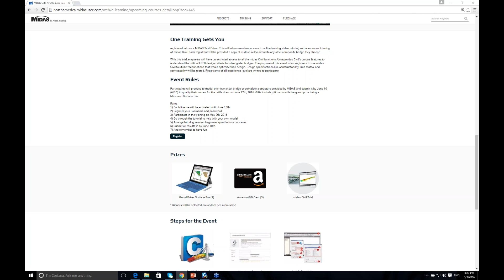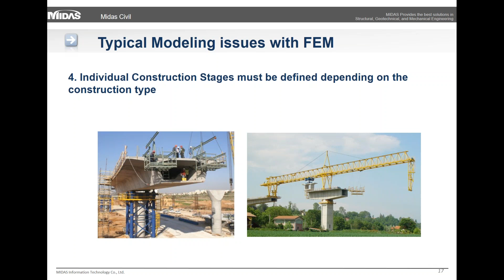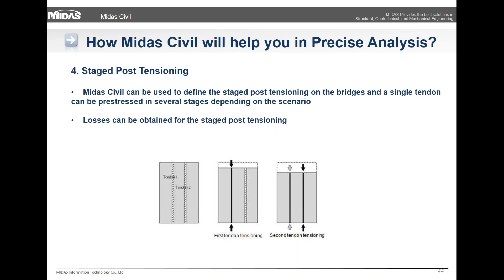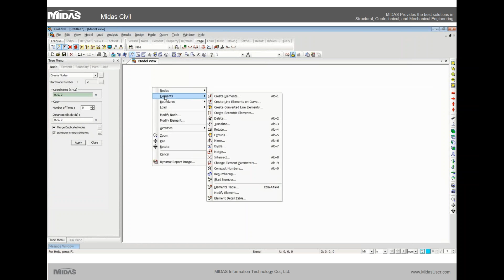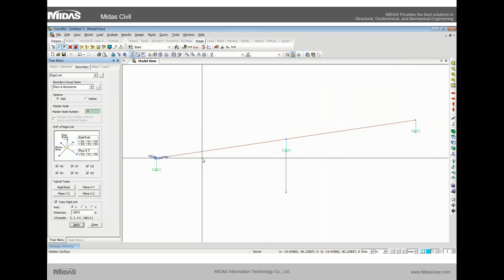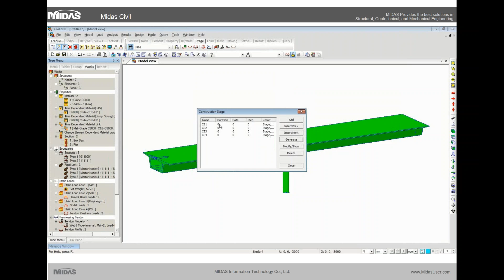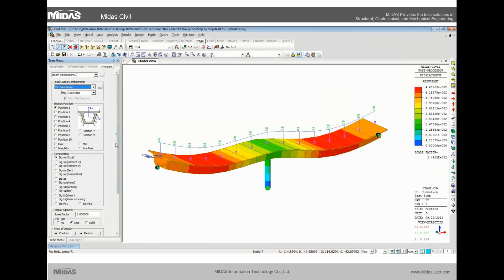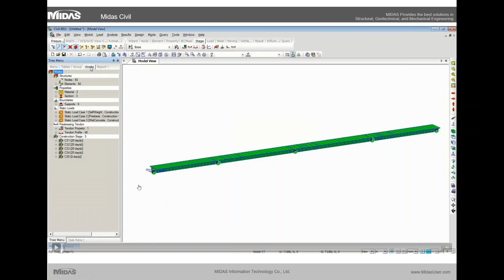2016 Midas Complex Bridge - Segmental Bridge Analysis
Analyzing segmental bridges requires to consider many factors such as staged construction analysis, time-dependent material, tendon loss, and camber value depending on different construction methods. Further, it is hard to find a FEM program which contains fast modeling tools on each construction method. Through this session, we will go over how midas Civil is able to auto generate a model with staged construction information. After that, What functions in midas Civil are geared to successfully finish segmental bride projects. Finally, the most attractive feature: Design optimization process in midas Civil will be addressed.